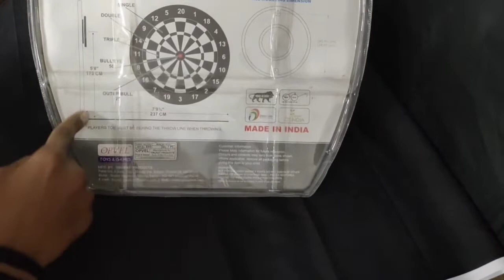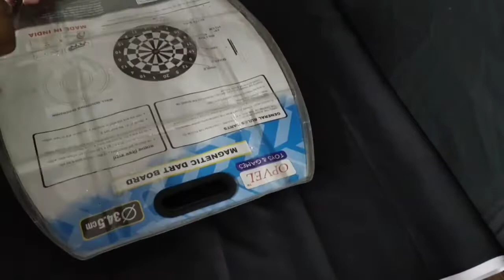The Ng Art dart board game unboxing toys